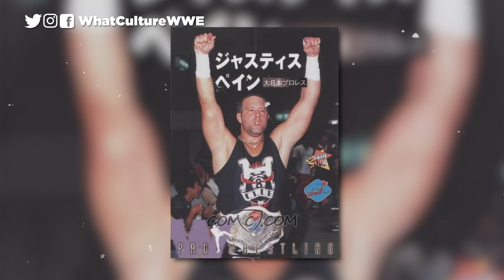24 Wrestlers Who Died In 2020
In memoriam.